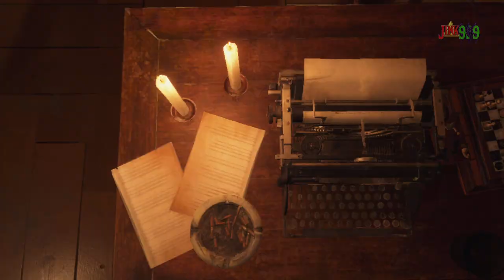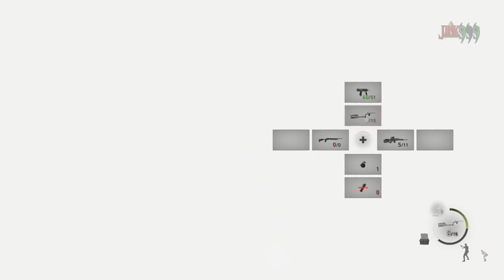ARMADURAS CONTROLADAS POR LAS PLAGAS - Resident Evil 4 Remake HARDCORE Capítulo 9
Hola Amigos/as !!

🌟 Comparte📣
🌟 Subscribete ✅
🌟 Campana activada 🔔